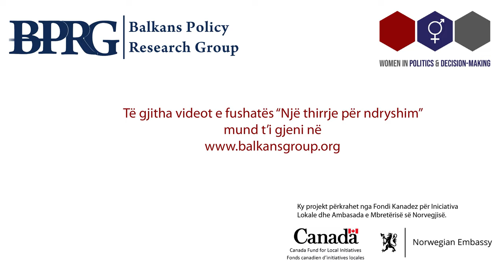Floretë Zejnullahu, Deputete